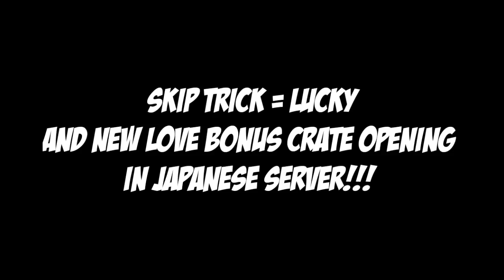SKIP = LEGEND SKIN🔥| PUBG Mobile Korea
i love all of my supporters ❤😍☺